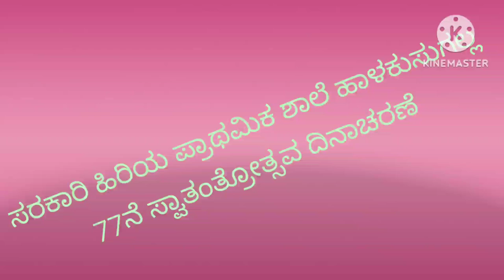ಸ್ವಾತಂತ್ರೋತ್ಸವದ ದಿನಾಚರಣೆ ಕಾರ್ಯಕ್ರಮ ಆಚರಣೆ ಸ. ಹೀ. ಪ್ರಾ .ಶಾಲೆ. ಹಾಳಕುಸುಗಲ್ಲ